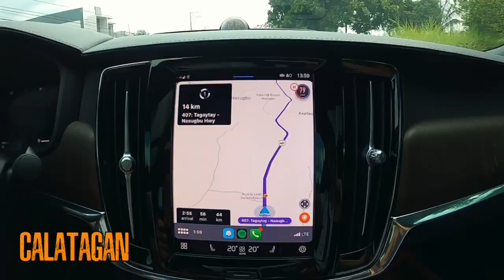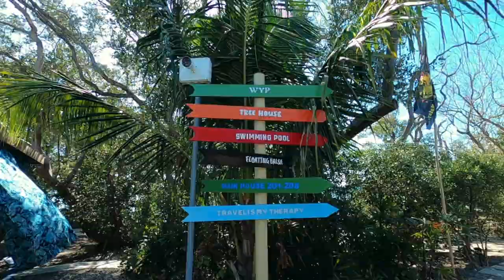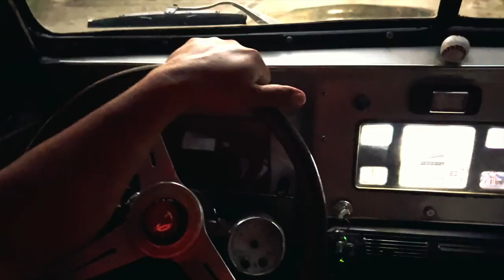Beach Trip to Play Padel - Calatagan, Batangas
It's the first time in a long time that I have traveled to play sport! For this trip, we went to Calatagan in Batangas to play padel. I went there with friends that I play padel with in Manila.